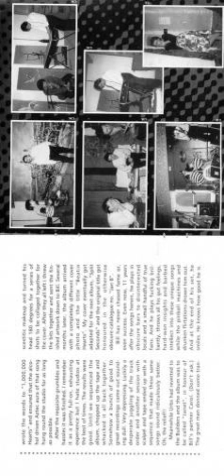Bilders - Moderation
A song on 'Beatin Hearts'